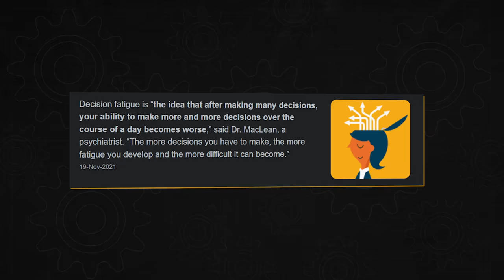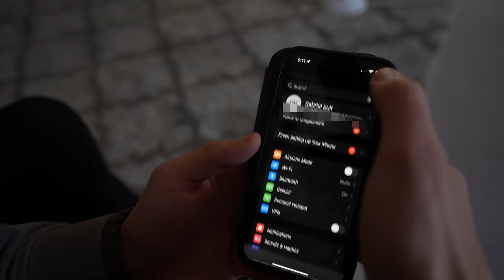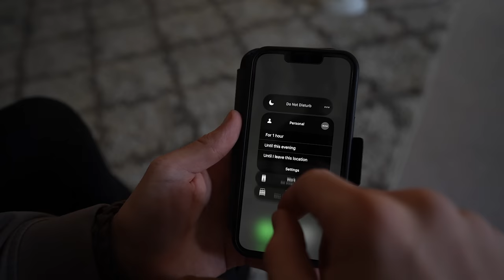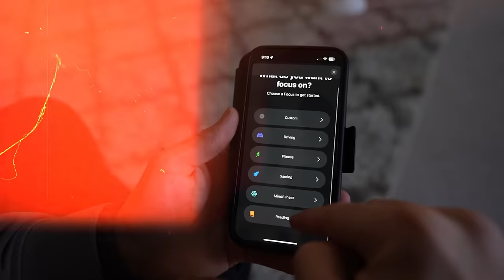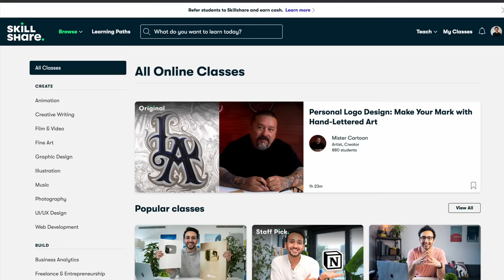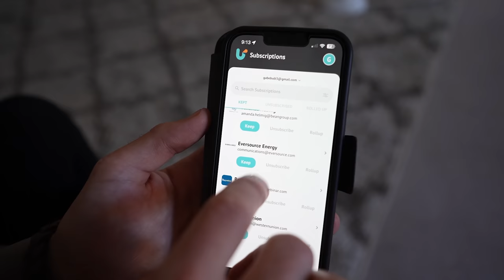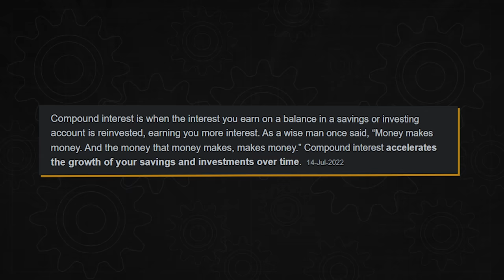8 Tiny Ways To Simplify Your Life